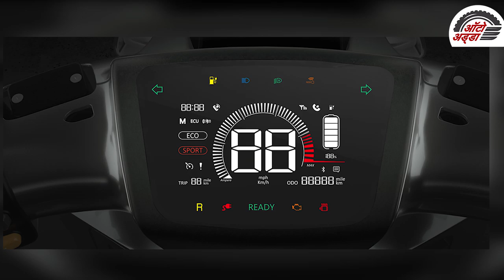Yadea C1S Electric Scooter का अनावरण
चायनिज  इलेक्ट्रिक टू-व्हीलर निर्माता कंपनी Yadea Group ने २०१९ EICMA में C1S इलेक्ट्रिक स्कूटर का अनावरण किया है।

टेक्निकल स्पेसिफिकेशन कि बात करे तो, इसमे  ३.०KW साइड माउनटेड मोटर, डबल लिथियम बॅटरी  दि गई है, याडिया का कहना है कि बैटरी को 1200-चार्ज साइकिल लाइफ मिलती है और यह पांच साल तक चल सकती है। एक फास्ट चार्जर का उपयोग करते हुए, दोनों बैटरी को पूरी तरह से चार्ज होने में लगभग ५.५ घंटे लगते हैं। यह १०० किलोमीटर कि रेंज देती है।

यह ६.० मॅक्स आउटपूटपावर १३८ एनएम मॅक्स टॉर्क, और ८० किलोमीटर प्रतिघंटे की मॅक्स स्पीड देती है। इसमे लार्ज LCD स्क्रीन आपको मिलती है, साथ हि यह  व्हाइट,ब्लैक, ग्रे, ब्लू, रेड इन कलर ऑप्शन मे उपलब्ध है।